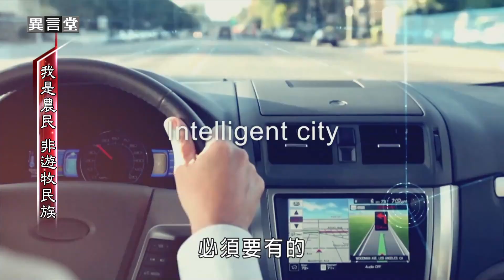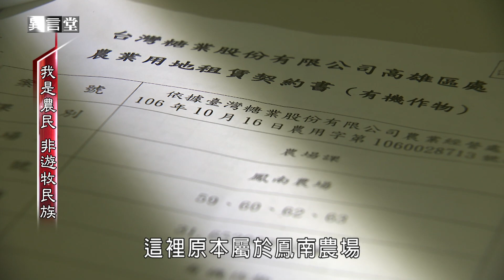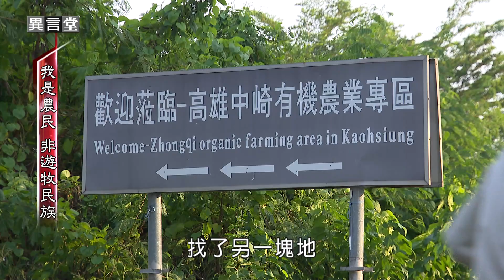【民視異言堂】我是農民 非遊牧民族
高雄市橋頭區，有個中崎有機農業專區，是全台第一座有機農業專區。
但兩年後，這專區就要被剷平，變成發展AI的橋頭科學園區！
搞了半天，是農民被騙了！政府沒有告訴他們，這裡不是農業用地，就叫他們來開發。

採訪撰稿 王馨曼
攝影剪輯 許宏超